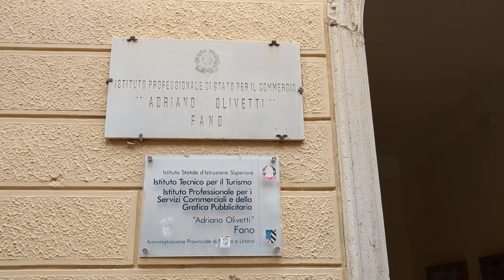RAGAZZO DI 14 ANNI MUORE IN CLASSE, IL PADRE: "IN ATTESA DI TRAPIANTO DA 2 ANNI"